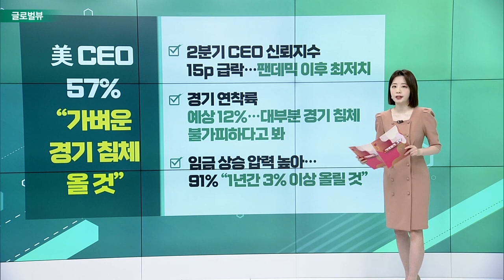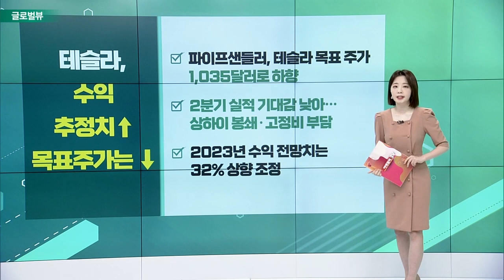타깃, 어닝 쇼크에 주가 24% 폭락 / 美 CEO 57% “가벼운 경기침체 올 것” / 골드만삭스, 비자·마스터카드 투자의견 ‘매수’_글로벌 VIEW (20220519)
타깃, 어닝 쇼크에 주가 24% 폭락
- 1분기 주당 순이익 2.19달러… 예상치 3.07달러 하회
- 인플레이션에 따른 연료비·재고 등 비용 상승
- 월마트도 추가 하락… 유통 업체 일제히 부진

# 美 CEO 57% “가벼운 경기침체 올 것”
- 2분기 CEO 신뢰지수 15p 급락… 팬데믹 이후 최저치
- 경기 연착륙 예상 12%… 대부분 경기침체 불가피하다고 봐
- 임금 상승 압력 높아… 91% “1년간 3% 이상 올릴 것”

골드만삭스, 비자·마스터카드 투자의견 ‘매수’
- “전자상거래·해외여행 확대 수혜 입을 것”
- “비자, B2B 분야에서도 185조 달러 이익 예상”
- 목표주가 30% 이상 상향… 약보합 마감

테슬라, 수익 추정치↑·목표주가는 ↓
- 파이프샌들러, 테슬라 목표 주가 1,035달러로 하향
- 2분기 실적 기대감 낮아… 상하이 봉쇄·고정비 부담
- 2023년 수익 전망치는 32% 상향 조정